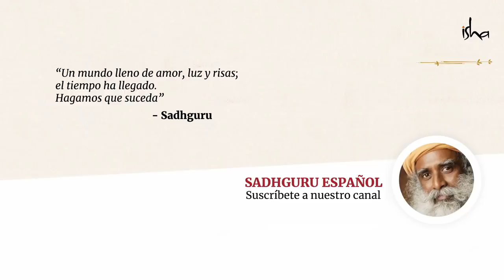¿Es el vegetarianismo una cuestión de ética? | Sadhguru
¿Eres un fanático de la comida no-vegetariana? En este video, Sadhguru nos comparte su perspectiva sobre si comer de manera no-vegetariana es cruel.